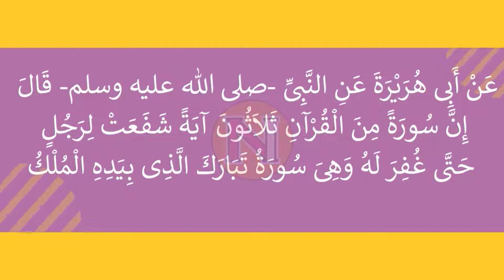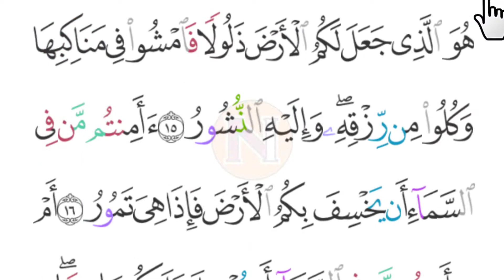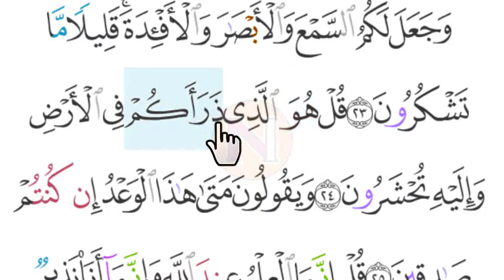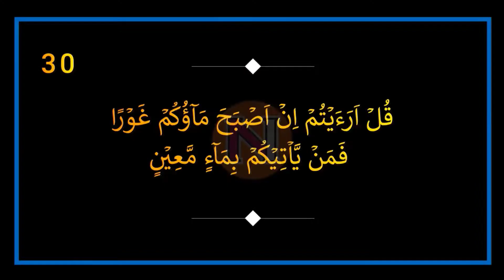Belajar Ngaji Tadarus Surah Al Fatihah - Al Mulk Agar Cepat Lancar Baca Qur'an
Salam sehat, berkah dan manfaat dari channel Ngaji Lansia TV.
Kami hadir untuk ngaji bareng para pemula dan lansia, baik itu mengaji Al Qur'an, doa maupun seputar amalan dalam Islam. Tentu semua ngaji di sini kita laksanakan secara daring alias online sehingga bisa diakses dari mana saja.
Ngaji bareng di Channel Ngaji Lansia TV ini kami bawakan secara pelan-pelan dengan menampilkan ukuran huruf ekstra besar dan jelas. Dan Insya Allah kami sertakan hukum tajwid dasar.

Yuk ngaji bareng lansia. Jangan lupa ajak para kenalan atau kerabat yang lain agar bisa ngaji bareng-bareng di sini.

mengaji online
ruwas tv
ngajibareng04
ngajibareng 04
ngaji bareng
ngaji bareng04
mengaji lansia